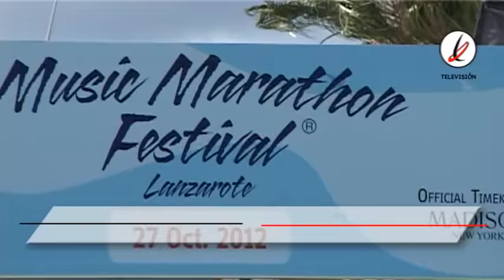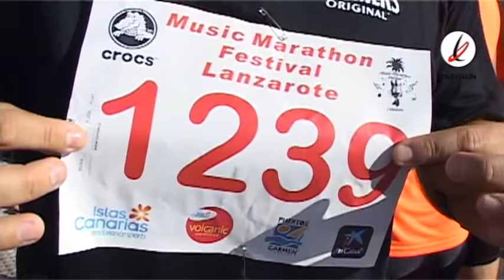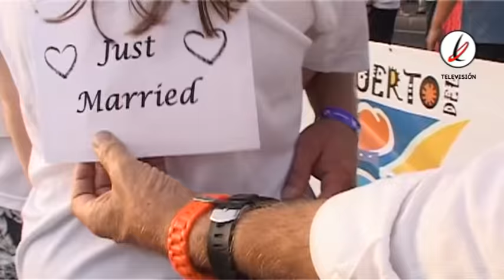IV Lanzarote. Music Marathon Festival. Video Final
Resumen de la cuarta edición de la Lanzarote Music Marathon Festival. Una prueba en la que se combina la música con el deporte y que contó en el año 2012 con la participación de medio millar de atletas. Una prueba deportiva organizada por Kenneth Gasque y que se ha convertido en todo un éxito